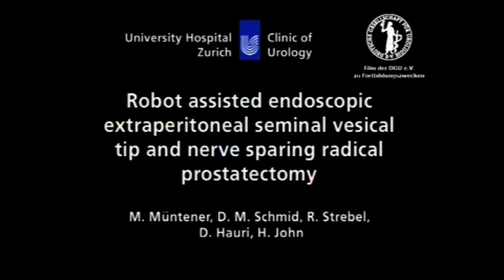Robot assisted endoscopic extraperitoneal seminal vesical tip & nerve sparing radical prostatectomy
Müntener M. (1), Schmid D.-M. (*1), Strebel R. T. (*1), Hauri D. (1), John H.A. (1)

(1) Universitätsspital Zürich, Urologische Klinik, Zürich, Switzerland

Introduction and Objectives: Since the laparoscopic approach for radical surgical treatment of localized prostate cancer has emerged, an increasing number of specialized centers report good results with this new technique. More recently robot assisted report good results with traduced to facilitate the techniqually very demanding procedure and may allow an even better visualization of the anatomy and a more precise dissection of vital structures. In our video we show a robot assisted endoscopic extraperitoneal seminal vesical tip and nerve sparing radical prostatectomy as it is performed in our institution.

Methods: Since September 2002 we performed 140 robot assisted laparoscopic radical prostatectomies using a DaVinci robotic system. We initially adopted the Montsouris technique and in 64 of the most recent 67 procedures we used an extraperitoneal approach. With growing experience slight modifications have constantly been made to optimize our surgical technique. The seminal vesical tips as well as the neurovascular bundles were spared when this was oncologically acceptable.

Results: Mean operative time including installation of the robotic system was 250 minutes. No procedure had to be converted to open surgery. Our early oncological results are comparable to the results that are known from large series of open retropubic radical prostatectomies. However, in regard to bloodloss, postoperative pain and hospital stay the endoscopic approach is superior to open surgery.

Conclusion: As shown in our video, the robot assisted endoscopic extraperitoneal approach allows a very precise anatomical prostatectomy. It offers patients the benefits of minimal invasive surgery without compromising oncological or functional results.